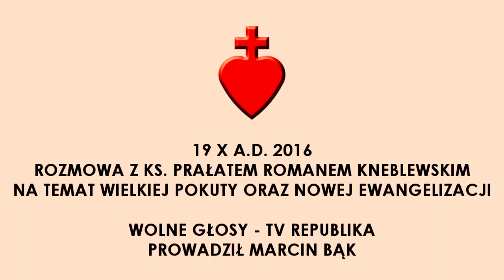Wolne Głosy 19 X A.D. 2016 [Tuba Cordis]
Rozmowa z ks. Prałatem Romanem Kneblewskim na temat Wielkiej Pokuty oraz nowej ewangelizacji.

Wolne Głosy - TV Republika
Prowadził Marcin Bąk